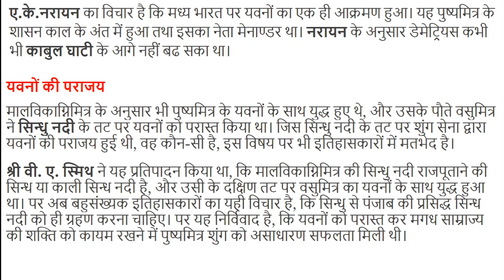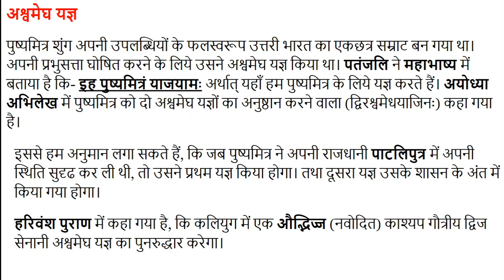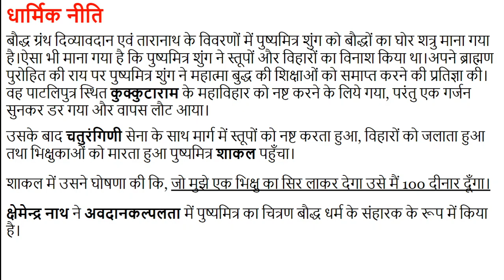#3 पुष्यमित्र शुंग की उपलब्धियां Pushyamitra Sung's achievements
परवर्ती मौर्यों के निर्बल शासन में मगध का प्रशासन तंत्र शिथिल पङ गया था। ऐसी स्थिति में देश को आंतरिक एवं बाह्य खतरों का डर था।  पुष्यमित्र शुंग मौर्य शासक बृहद्रथ का प्रधान सेनापति था। पुष्यमित्र ने अंतिम मौर्य शासक बृहद्रथ की हत्या करके 184ई.पू. में शुंग वंश की स्थापना की।